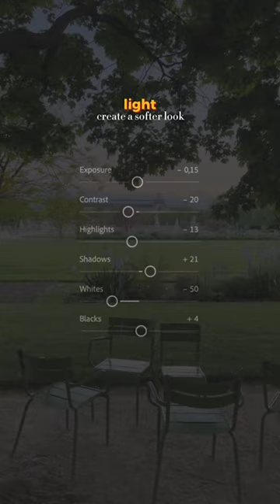This is why your photo edits look terrible...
Copy-paste lightroom settings rarely work. It's important to understand how these settings work, and how to manipulate them for your particular photo. Check out one of my full-length tutorials for a better understanding of how to edit and use presets to speed up your workflow!